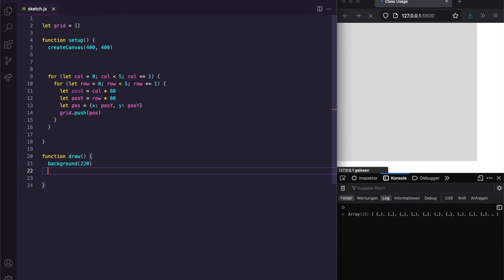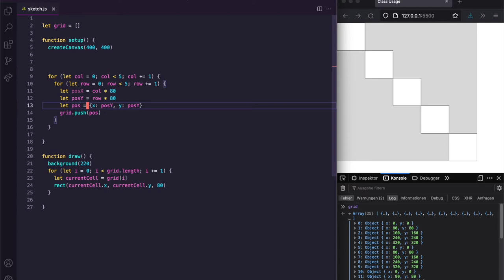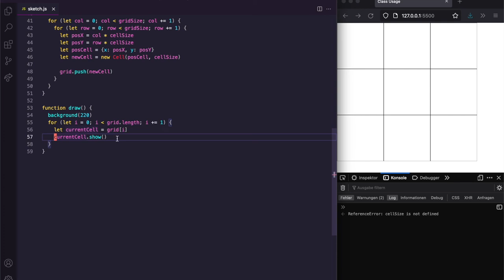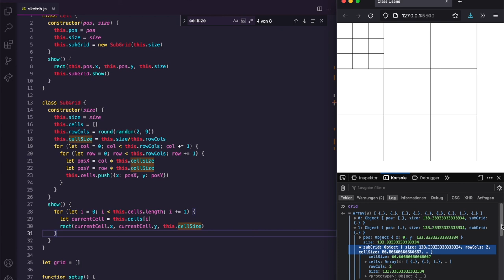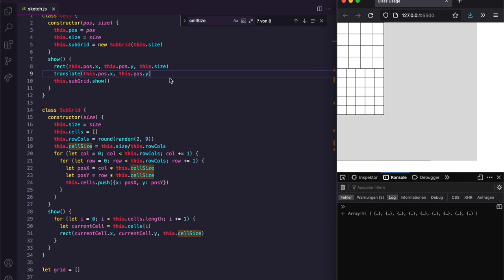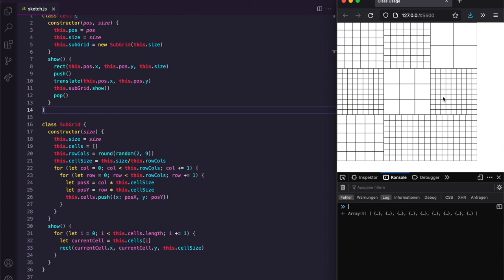Verschachtelte Instanzen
Ein Beispiel für eine Klasse, die ihren Instanzen eine Eigenschaft mit Instanzen einer anderen Klasse als Wert zuweist.